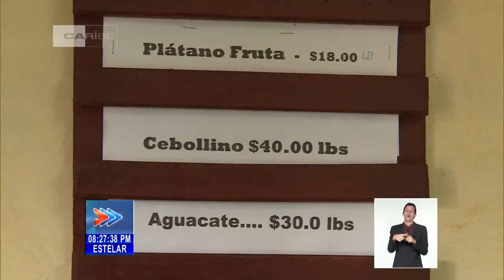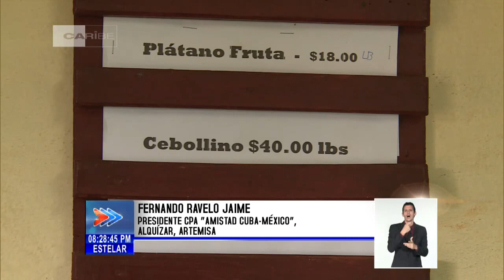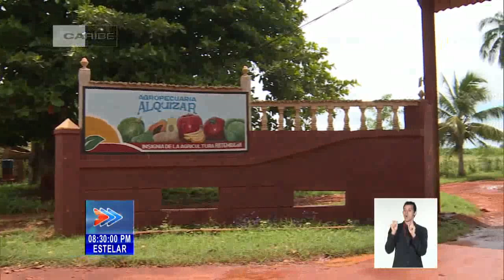Cuba: Venta directa de productos agrícolas de Cooperativa artemiseña reduce precios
La Cooperativa artemiseña de ProducciónAgropecuaria “Amistad Cuba-México”, sobresale entre sus similares en la Asociación Nacional de Agricultores Pequeños, en las ventas directas de sus cosechas a la población. Familias que residen en la cabecera municipal de Alquízar, reconocen que en el Punto de comercialización creado por la Cooperativa, sin intermediarios, es posible adquirir viandas, granos y hortalizas de calidad, con precios accesibles. Pese a las limitaciones de recursos que enfrenta la agricultura cubana, esa práctica demuestra que es posible, producir y comercializar alimentos sin precios abusivos, ni ilegalidades. El periodista Bernardo Espinosa dialogó con la población y los campesinos, sobre los primeros resultados de la experiencia .